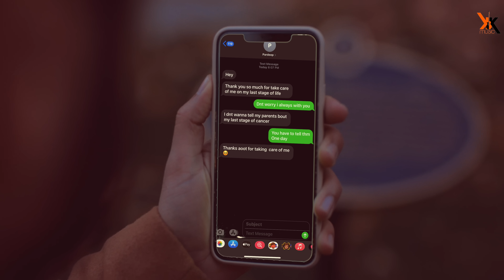Jaan Dardi | Kanth Kaler | Romantic Sad Song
Presenting "Kanth Kaler Official KK music" Full Video song" Jaan Dardi" sung by Melodious Singer "Kanth Kaler" & Music is by"Baman Chand&Kamal kaler"

Song - Jaan Dardi
Singer - Kanth Kaler
Video - Harry Jordan Films
Lyrics - Pamm Moron Vala

 Audio Song Links

wynk -
on Wynk Music